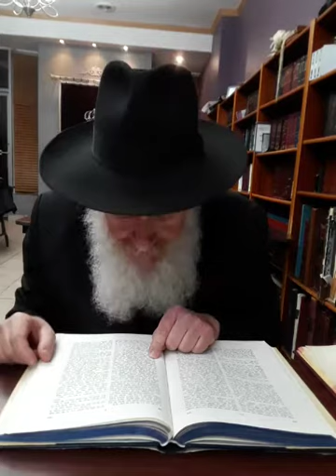Encyclopedia Talmudit on Goy class 17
Acquisition of collateral,
Responsibility of damages by oxen,
Uncertainty if one is a Jew or non Jew.